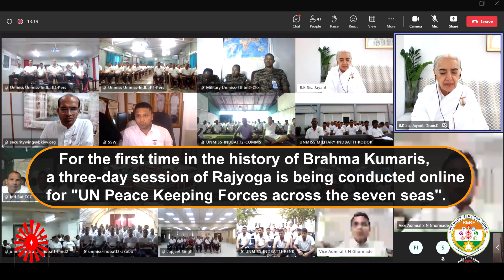UN Peace Keeping Force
For the first time in the history of Brahma Kumaris, a three-day session of Rajyoga is being conducted online for "UN Peace Keeping Forces across the seven seas".

The main speakers in this are : -
Ry BK Jayanti, Addl Chief of BK's
Ry BK Santosh, Russia
Vice Admiral Ghormade, Ex Vice Chief of Naval Staff